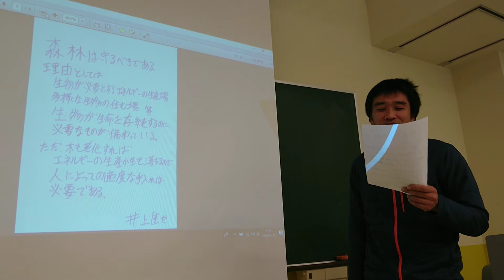森は守るべきか？①森林生態学 アクティブラーニング 価値創造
森林の生態学や保全を学ぶ授業（2年次科目）の初回では、毎年「森は守るべきか」「その理由」について、学生の個人ワークと発表を行っています。最終授業では、記述式の期末試験を行います。アウトドアの専門分野を学ぶ学生たちの意見をご覧ください。

全国より10代～社会人まで入学する登山・クライミング・自然・アウトドアの学校です！